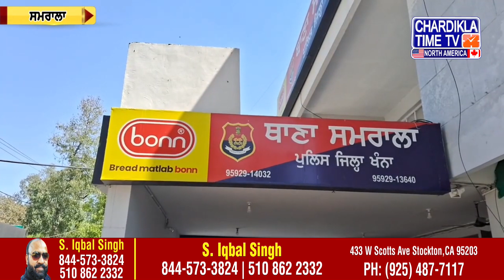Punjabi News Live Today | Punjabi Latest News Today | Top News | Chardikla Time Tv News